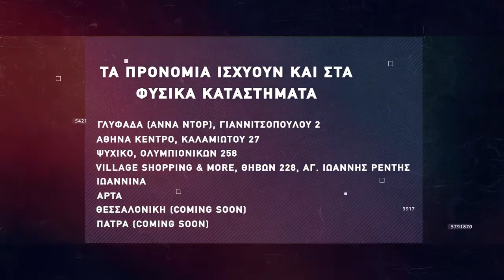Basketaki Salonica Development League - Titans Vs Sintrim Team (17/4/22)